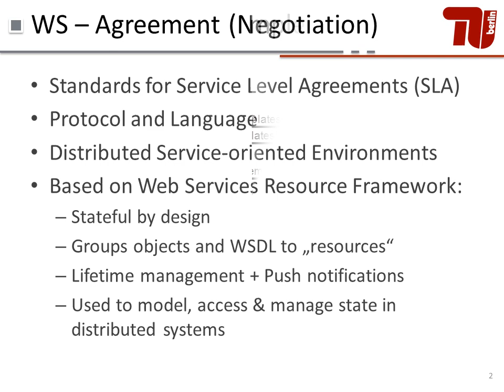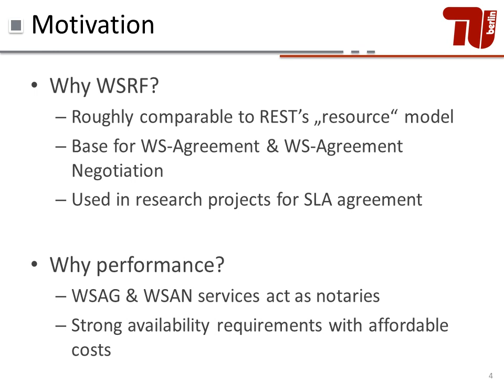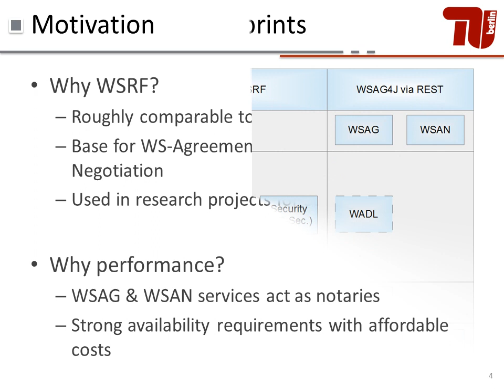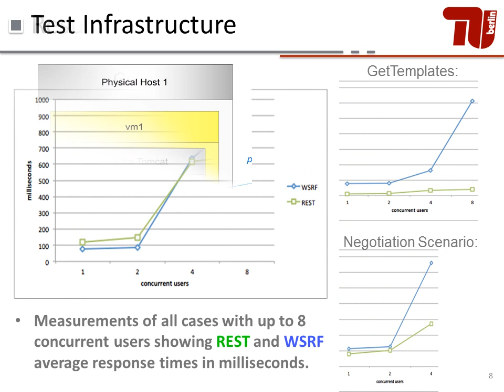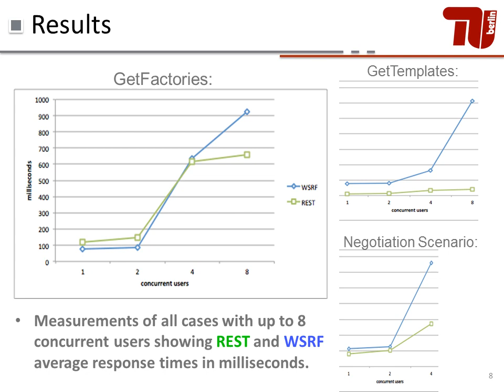REST as an alternative to WSRF: A Comparison based on the WS-Agreement Standard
Presented at the WISE 2014 Conference held in Thessaloniki, Greece by;

Florian Feigenbutz, Andreas Kliem

Complex and Distributed IT Systems